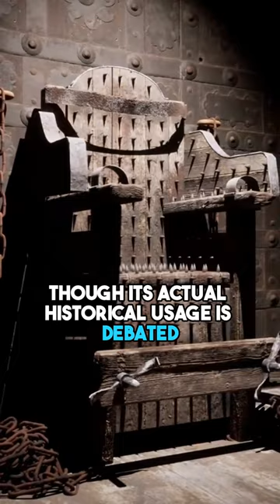The Worst Execution Method in Human History: The Iron Maiden